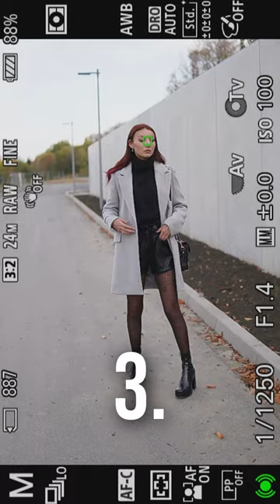Sony a6400 + Sigma 30mm f1.4 Ninja V Portrait Photography with APS-C Prime Lens! [2024]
Sony a6400 + Sigma 30mm f1.4 with Ninja V Atomos and portrait photography prime lens aps-c style in 2024! All the portraits in this sony a6400 + sigma 30mm f1.4 mirrorless e-mount prime lens show the best quality for portraits in 2024! In this photoshoot behind the scenes with my Sony mirrorless alpha a6000 and my sigma 30mm f/1.4 portrait lens, we shot in Bielefeld city center. We mainly photoshoot at car parks and rooftops during the photoshoot behind the scenes and also made a review on the sigma 30mm f/1.4 in combination with the Sony a6000. The sigma 30mm f/1.4 dc dn is an aps-c portrait lens for the Sony E-mount and is also compatible with the Sony a6100, a6300, a6400, a6500, a6600, and a7iii. I chose the Sigma 30mm f/1.4 as my first portrait lens because it has a high aperture of f/1.4 and is also one of the most budget-friendly lenses for maximum sharpness for the sonymirrorless lineup.

We will talk about the pros&cons of the sigma 30mm f/1.4 and also show you sample portraits with the sony a6000 + sigma 30mm f/1.4 in this photoshoot behind the scenes. At the end of this photoshoot behind the scenes, we will also show you a portrait in photoshop cc 2024 and talk more photoshoot tips when using the Sony a6000 with the Sigma 30mm f/1.4. Is the Sigma 30mm f/1.4 still worth in 2024?

✖ APS-C CAMERAS ✖

▸(*) Sony a5100:
▸(*) Sony a6000:
▸(*) Sony a6100:
▸(*) Sony a6400:
▸(*) Sony a6600:
▸(*) Sony ZV-E10L:

✖ FULL-FRAME CAMERAS ✖

▸(*) Sony a7c:
▸(*) Sony A7ii:
▸(*) Sony A7iii:
▸(*) Sony a7iv:

✖ APS-C LENSES ✖

▸(*) Sigma 16mm f1.4:
▸(*) Sigma 30mm f1.4:
▸(*) Sigma 56mm f1.4:
▸(*) Sony 50mm f1.8 OSS:

✖ FULL-FRAME LENSES ✖

▸(*) Sony FE 50mm f1.8:
▸(*) Sony FE 85mm f1.8:
▸(*) Sigma 85mm f1.4:
▸(*) Sigma 105mm f1.4:
▸(*) Sigma 135mm f1.8:

✖ VIDEO & AUDIO ✖

▸(*) iPhone 11:
▸(*) Rode VideoMicro:
▸(*) Rode VideoMic NTG:
▸(*) Zoom H1n:
▸(*) SanDisk ExtremePro: B

✖ PHOTOSHOOT BTS: ✖

▸(*) DJI Osmo Mobile 6:
▸(*) Neewer 9 ft PRO:
▸(*) DJI Mavic Mini 2:
▸(*) Boom 3:
▸(*) Manfrotto Table Tripod:
▸(*) Manfrotto - Smartphone holder: